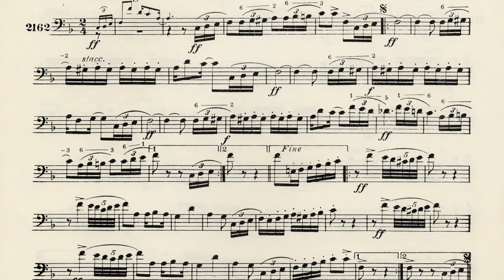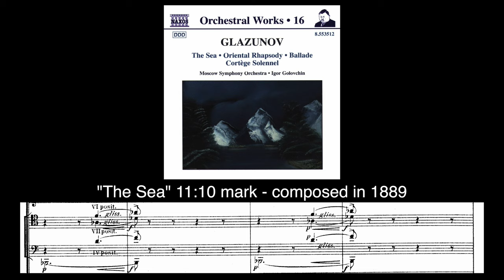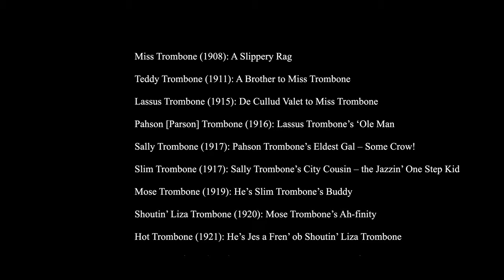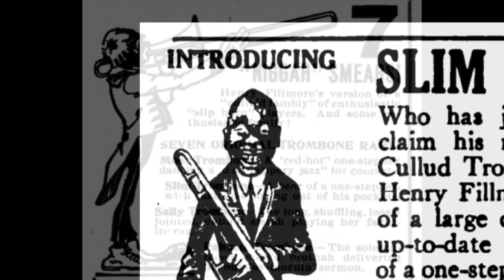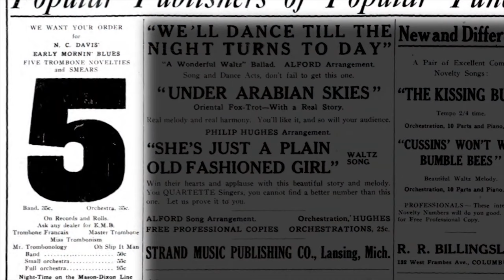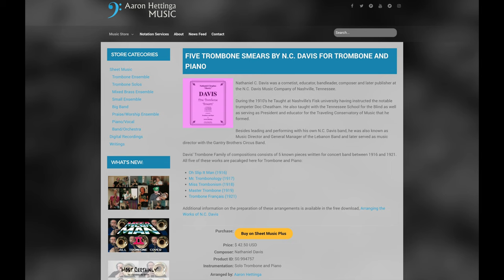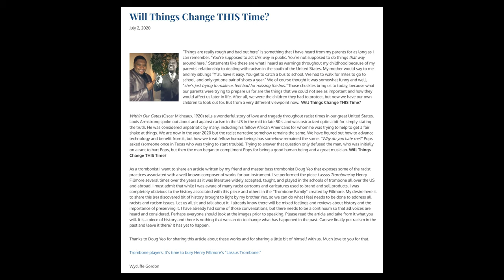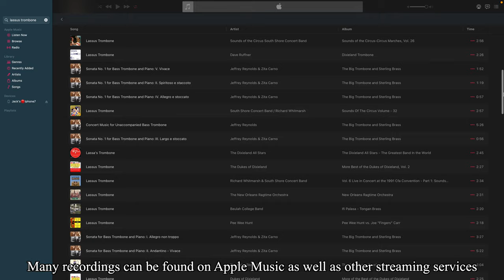Why Everyone Stopped Playing Lassus Trombone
CORRECTIONS:
Most of the knowledge revealed in this video was uncovered by Douglas Yeo
Douglas's name is pronounced "yo" not "yao"
Caricature is pronounced "KAR-ah-kuh-sure"
Liza is pronounced "Lie-zuh"
Gordon Cherry removed the publications after not before Douglas's first article

In the summer of 2020, the international trombone community was shocked to learn a dark truth about one of the most famous compositions ever written featuring the trombone. Thanks to the research of renowned trombone scholar, Douglas Yeo, he unveiled why we all should lay to rest what was for generations the pinnacle of trombone music, Lassus Trombone.

DOUG YEO'S ARTICLES
Trombone players: It’s time to bury Henry Fillmore’s “Lassus Trombone.”

Mayhew L. Lake's Sidius Trombonus for Trombone & Piano

*This song is no-copyright and can be used without permission or attribution*

Timecodes
Part 1: Where it All Began 1:43
Part 2: What Went Wrong 3:06
Part 3: Henry Fillmore's "The Trombone Family 4:13
Part 4: The Advertising Campaign 5:27
Part 5: Doug Yeo's Call to Action 6:05
Part 6: Nathaniel Cleophas "Shorty" Davis 6:57
Part 7: The Music of Nathaniel Davis 9:04
Part 8: The Aftermath of Doug's First Article 10:46
Part 9: Doug's Final Article on the Matter 11:17
Part 10: The State of Fillmore's "Trombone Family" Today 12:29
Epilogue: A Theory on Why Fillmore Named it "Lassus Trombone" 13:18